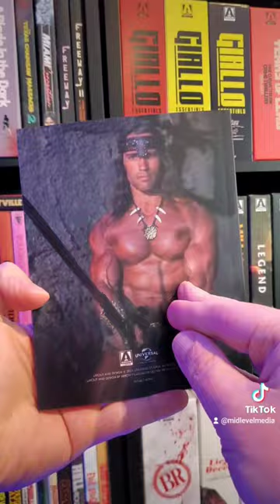Both Conan 4Ks Have Arrived From Arrow Video!